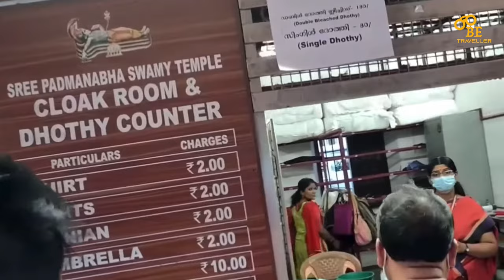{ पद्मनाभस्वामी } Padmanabha Swamy Mandir Tour Guide | Padmanabha Swamy Temple Tour Information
How To Visit Padmanabhaswamy Temple | Kerala Tourist Places | Best Places To visit In Kerala | Padnambhaswany | Budget Tour Of Padmnabh Swamy Temple | Padmanabhswamy Mandir Tour

केरल ।Top 10 Beautiful Places & Famous Food केरल के Top 10 खूबसूरत स्थान और मशहूर खाना पूरी जानकारी

{ रामेश्वरम } Rameshwaram Budget Tour Guide | Rameshwaram Tourist Places | Pamban Brigde Dhanushkodi

{ तिरूपति बालाजी मन्दिर } Tirupati Balaji Darshan | Tirupati Balaji Tour | Tirupati Balaji Tirumala

{ जगन्नाथ धाम } जगन्नाथ कैसे जायें ?। Jagannath Puri Odisha Tour Guide | Jagannath Temple Odisha

पद्मनाभस्वामी मंदिर के बारे मैं

भारत के केरल राज्य की राजधानी तिरुवनंतपुरम के पूर्वी किले के भीतर स्थित श्री पद्मनाथ स्वामी मंदिर भगवान विष्णु का मंदिर है। यह मंदिर केरल और द्रविड़ वास्तुशिल्प शैली का अनुपम उदाहरण है। इसे दुनिया का सबसे धनी मंदिर माना जाता है।श्री पद्मनाभस्वामी मंदिर का इतिहास 8वीं सदी से मिलता है। यह विष्णु के 108 पवित्र मंदिरों में एक है जिसे भारत का दिव्य देसम भी कहते हैं। दिव्य देसम भगवान विष्णु का सबसे पवित्र निवास स्थान है जिसका उल्लेख तमिल संतों द्वारा लिखे गए पांडुलिपियों में मिलता है। इस मंदिर के प्रमुख देवता भगवान विष्णु हैं जो भुजंग सर्प अनंत पर लेटे हुए हैं।मार्तंड वर्मा जो त्रावणकोर के प्रसिद्ध राजा थे, ने इस मंदिर का पुनर्निर्माण कार्य कराया जो आज के श्री पद्मनाभस्वामी मंदिर के रूप में हमें दिखता है। मार्तंड वर्मा ने ही इस मंदिर में मुरजपम और भद्र दीपम त्यौहारों की शुरुआत की थी। मुरजपम जिसका अर्थ प्रार्थना का मंत्रोच्चार करना होता है, इस मंदिर में छ: वर्षों में एक बार अब भी किया जाता है।वर्ष 1750 में, मार्तंड वर्मा ने त्रावणकोर राज्य भगवान पद्मनाभ को समर्पित कर दिया । मार्तंड वर्मा ने यह घोषणा की कि राज परिवार भगवान की ओर से राज्य का शासन करेगा और वे स्वंय और उनके वंशज राज्य की सेवा पद्मनाभ के दास या सेवक के रूप में करेंगे। तब से, त्रावणकोर के प्रत्येक राजा के नाम से पहले पद्मनाभ दास पुकारा जाता है। पद्मनाभस्वामी को त्रावणकोर राज्य द्वारा दिए गए दान को त्रिपड़ीदानम कहा जाता है।केरल की राजधानी तिरुवनंतपुरम का नाम श्री पद्मनाभस्वामी मंदिर के प्रमुख देवता के नाम पर है जिन्हें अनंत (जो सर्प अनंत पर लेटे हैं) भी कहा जाता है। शब्द ‘तिरुवनंतपुरम’ का शाब्दिक अर्थ है – श्री अनंत पद्मनाभस्वामी की भूमि।माना जाता है कि श्री पद्मनाभस्वामी मंदिर ऐसे स्थान पर स्थित है जो सात परशुराम क्षेत्रों में से एक है। स्कंद पुराण और पद्म पुराण में इस मंदिर का संदर्भ मिलता है। यह मंदिर पवित्र टंकी पद्म तीर्थम यानी ‘कमल जल’ के पास है ।यह मंदिर अब एक ट्रस्ट चलाता है जिसका नेतृत्व त्रावणकोर के पूर्ववर्ती राज परिवार के पास है।

More Queries Solution-:

padmanabha swamy mandir,
Padmanabhaswamy tour guide,
Padmanabhaswamy temple kerala,
padmanabha mandir krerala,
richest temple in India,
yatra vats Padmanabhaswamy mandir,
complete tour guide Padmanabhaswamy temple,
secrets of padmanabha temple,
world rishest temple,
how to reach padmanabha temple,
kedarnath 2022 yatra,
 trivendrum kerala yatra vats,
budget tour plan Padmanabha mandir,
यात्रा वत्स पद्मनाभस्वामी mandir,
padmanabhaswany temple darshan,
shri padmanabhaswamy,
6th door mystery,

padmanabhaswamy temple
padmanabhaswamy temple mystery
padmanabhaswamy temple vlog
sree padmanabhaswamy temple treasure
world richest temple
padmanabh mandir
kerala temple
kerala tourist places
kerala tourism
anantha padmanabha swamy temple

नमस्कार दोस्तों  मैं हूं आपका दोस्त Shubham और आप देख रहे हैं Be Traveller Youtube Channel  जो आपकी Journey ko Simple बनाने की कोशिश करता है यदि चैनल पर नए है और हमारी वीडियो को  पहली बार देख रहे हैं तो Please इस चैनल को Subscribe करें और ऐसी ही  Interesting वीडियो देखने के लिए  Bell Icon दबाकर हमें और हमारे काम को Support करें |

BE TRAVELLER